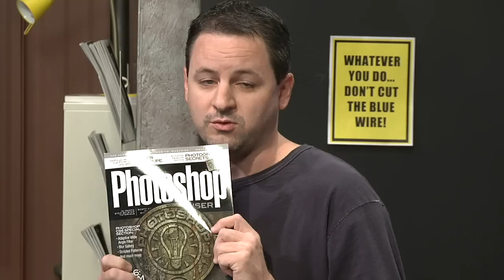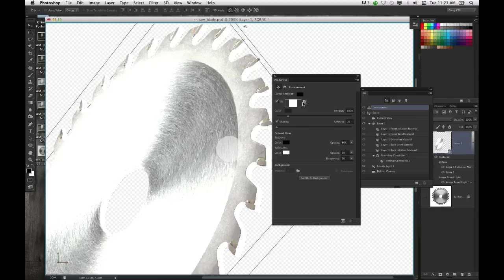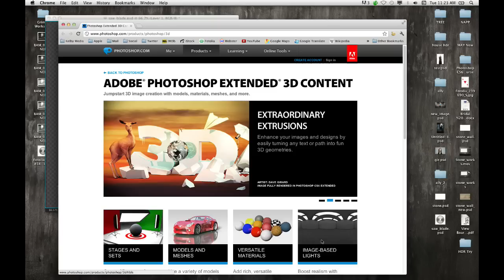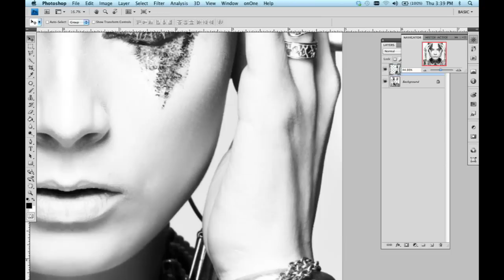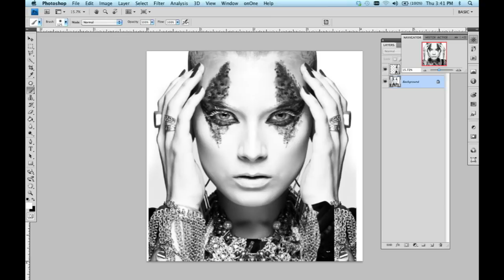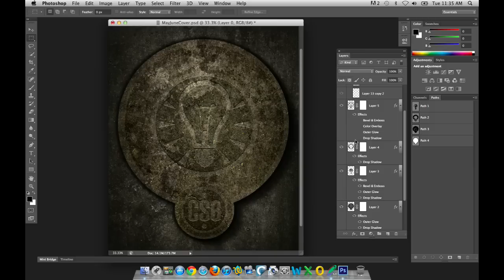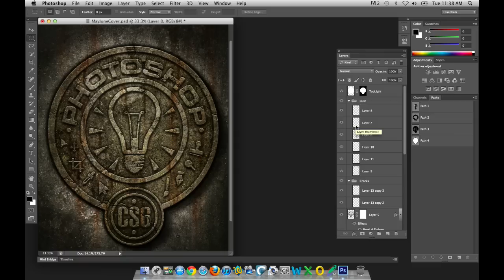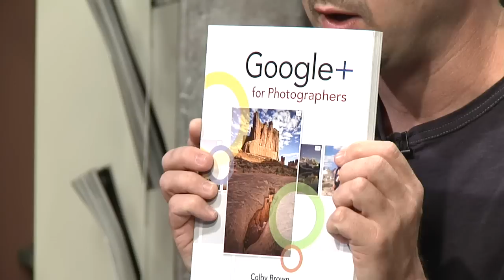PhotoshopUser TV Episode 303 (May 22, 2012)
With many of the Photoshop Guys in San Francisco for the G+ Photographers Conference, Corey asks NAPP Creative Director Felix Nelson to join him in the studio this week. Corey shows how easy it is to convert a 2D image to a 3D image using CS6 tools. Fashion photographer Lindsay Adler offers a technique for creating symmetry in portrait shots. Felix Nelson shows how he created a photo-realistic stone carving design for a recent magazine cover.